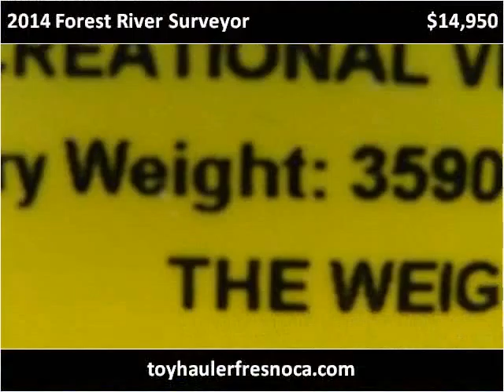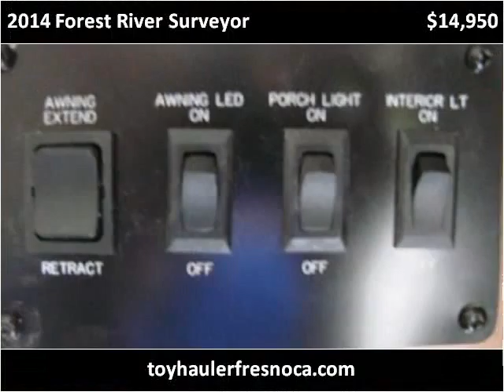2014 Forest River Surveyor Used Cars Fresno CA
This 2014 Forest River Surveyor is available from Toy Hauler Liquidators.